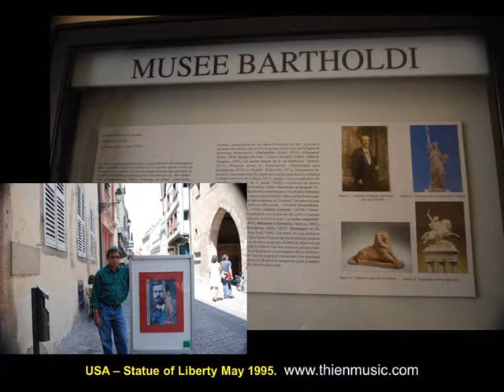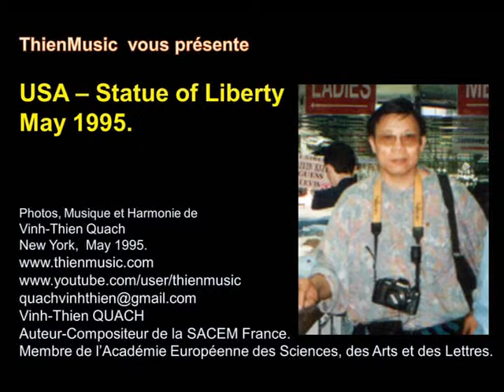USA Statue of Liberty May 1995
Statue de la liberté.
Musique et Harmonie : Vinh-Thien Quach.

Cadeau de la France aux États-Unis.
La Liberté éclairant le monde (Liberty Enlightening the World), plus connue sous le nom de statue de la Liberté (Statue of Liberty), est l'un des monuments les plus célèbres des États-Unis. Elle est située à New York, sur l'île de Liberty Island au sud de Manhattan, à l'embouchure de l'Hudson et à proximité d'Ellis Island.
Elle fut construite en France et offerte par le peuple français, en signe d'amitié entre les deux nations, pour célébrer le centenaire de la déclaration d'indépendance américaine. La statue fut découverte au grand jour le 28 octobre 1886 en présence du président des États-Unis, Grover Cleveland. L'idée vient du juriste et professeur au Collège de France, Édouard de Laboulaye, en 1865. Le projet est confié, en 1871, au célèbre sculpteur français Auguste Bartholdi. Pour le choix des cuivres devant être employés à la construction, l'architecte Eugène Viollet-le-Duc eut l'idée de la technique du repoussé. En1879, à la mort de Viollet-le-Duc, Bartholdi fit appel à l'ingénieur Gustave Eiffel pour décider de la structure interne de la statue. Ce dernier imagine un pylône métallique qui supporte les plaques de cuivre martelées et fixées. La statue fait partie des National Historic Landmarks depuis le 15 octobre 1924 et de la liste du patrimoine mondial de l'UNESCO depuis 1984.
La statue de la Liberté, en plus d'être un monument très important de la ville de New York, est devenu l'un des symboles des États-Unis et représente de manière plus générale la liberté et l'émancipation vis-à-vis de l'oppression. De son inauguration en 1886 jusqu'au Jet Age, la statue a ainsi été la première vision des États-Unis pour des millions d'immigrants, après une longue traversée de l'océan Atlantique. Au plan de l'architecture, la statue rappelle le Colosse de Rhodes qui était l'une des sept merveilles du monde antique. Elle constitue l'élément principal du Statue of Liberty National Monument qui est géré par le National Park Service.